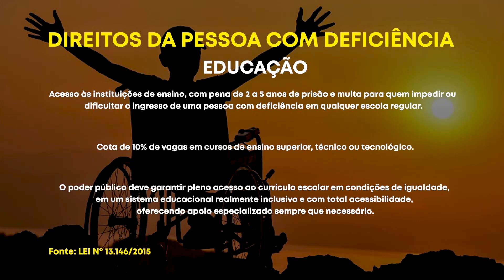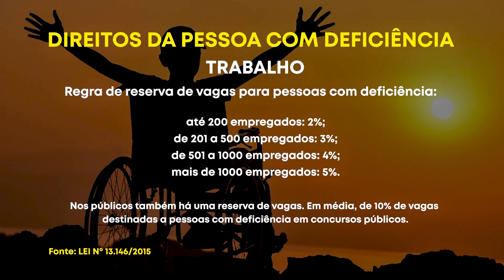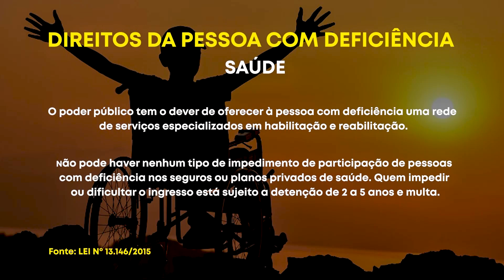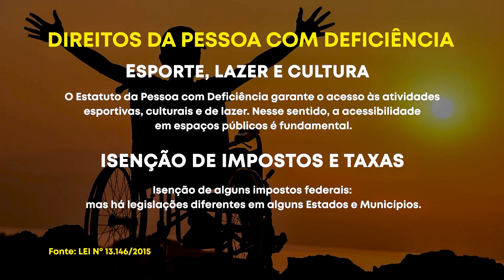Ponto 3 com Ir. Diego Joaquim - 28/09/2020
O Programa Ponto 3 é preparado com conteúdo jornalístico e debate. A cada edição dois convidados participam por meio de vídeo conferência com o apresentador, o missionário redentorista, Ir. Diego Joaquim e falam sobre temas relevantes da atualidade.
Tema do dia:  cuidado com a pessoa com deficiência
Convidados: presidente do Conselho Nacional de defesa aos direitos da pessoa com deficiência, Marco Antonio Castilho e o responsável técnico da psicologia da Vila Sao Jose Bento Cottolengo, Saymon e Ferraz Cardoso.